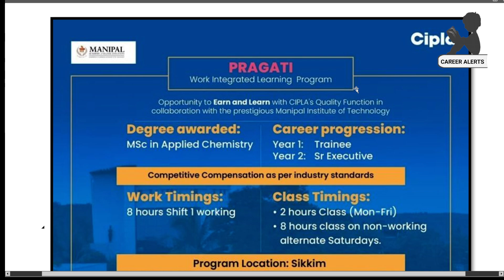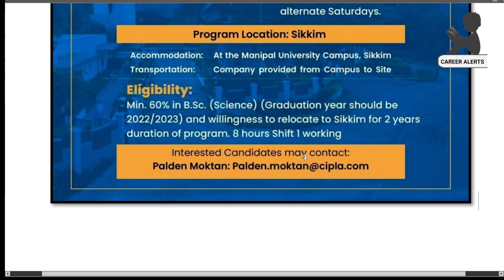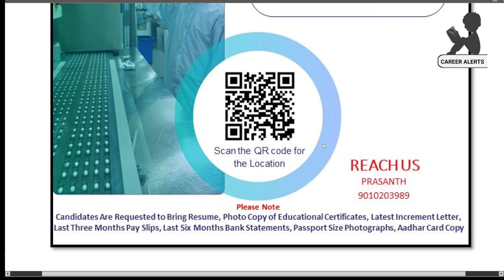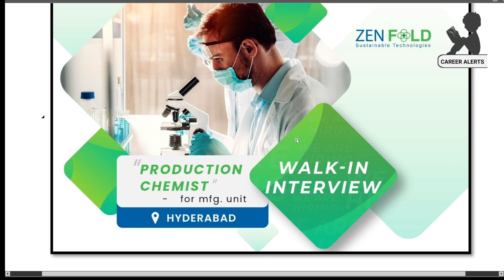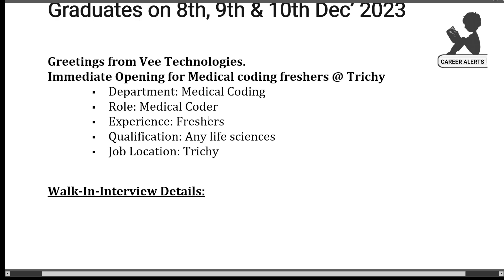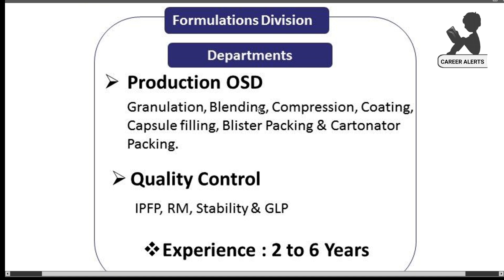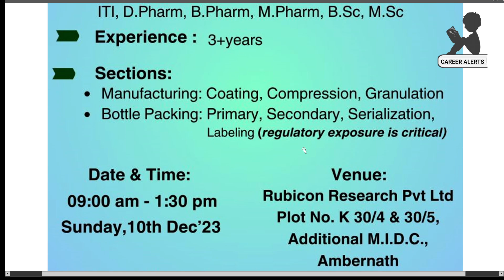Latest Pharma Walk-in Drives for Freshers and Experienced | Cipla Hiring, MSN Labs